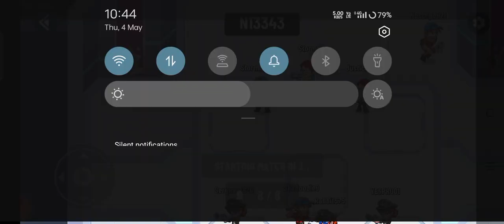game play /▶️ Battle Stars: Play with Techno